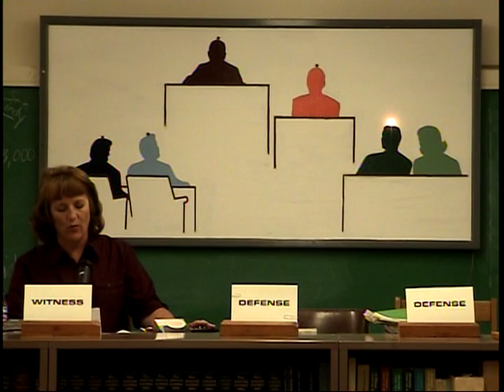29B(1/6) 180-225 4V & JC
180/200/225 (4-Voice, Jury Charge) [1]